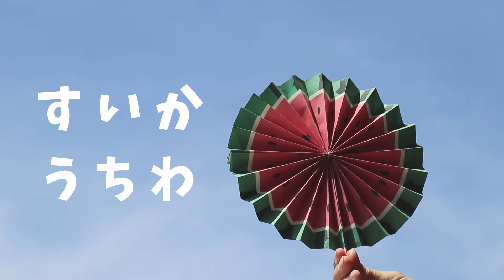すいかうちわ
A4用紙２枚でうちわを作りました。折り紙でも作れます。